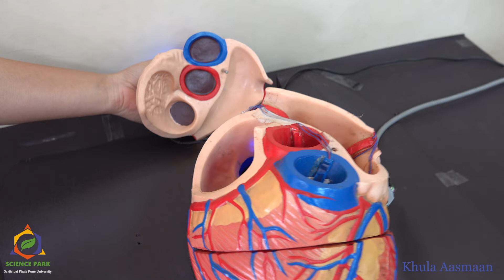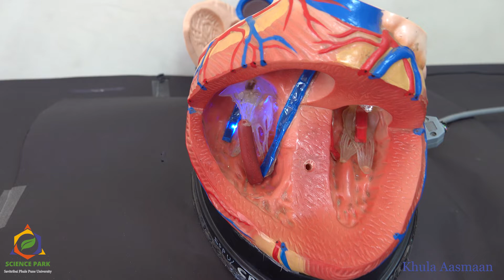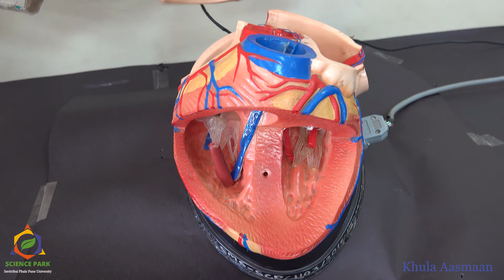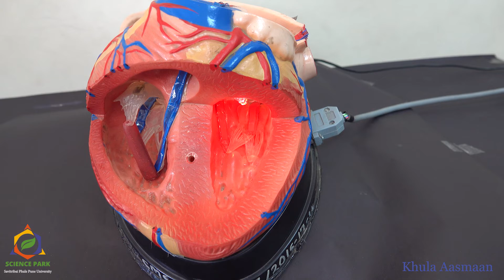How human heart works - structure and function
Human Heart structure and function | How human heart works | Heart model
This video was created by Khula Aasmaan in association with Science Park, Savitribai Phule Pune University (formerly University of Pune)

Result of National Painting Contest by Khula Aasmaan and IISER Pune

Prize winning artworks from art contest by Khula Aasmaan and IISER Pune

Human Digestive System - how it works ? See this video of a model showing human digestion process